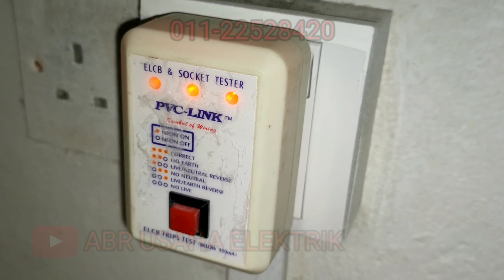Rumah blackout tiba-tiba db trip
Musim pkp kalau ada masalah sangat tidak selesa disebabkan selalu berada di rumah.

Kali ini kami lakukan pemeriksaan dan mendapati banyak pendawaian elektrik yang sudah rosak dan perlu ditukar.

Jangan main-main dengan elektrik boleh membawa maut.